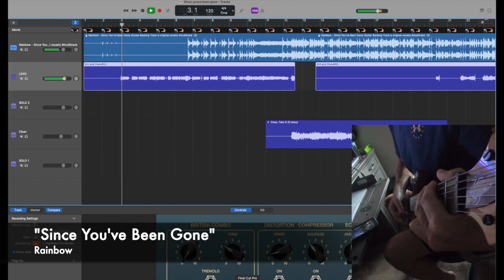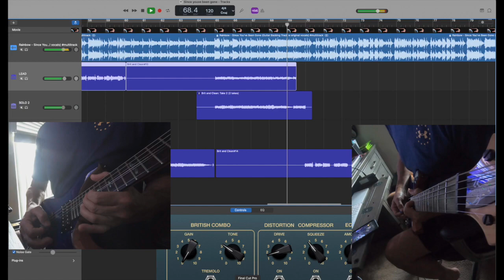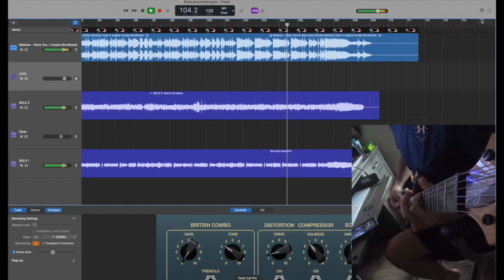Since You've Been Gone- Rainbow cover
Been a while since I have done a cover. Been writing original songs with the band lately, so I kind of got away from them. We decided we wanted to play this tune in our rotation, so here it is. I improvised the outgoing solo instead of copying it ( easier that way) but found out later it didn't record to the Go Pro. Oh well.